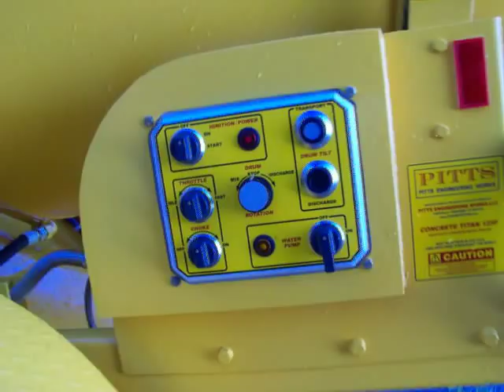Concrete Titan Mixer Trailer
The Concrete Titan 125/F Model is a 1.25 Cubic Yard Mixing Trailer with onboard water system.  It has the largest capacity of any Concrete Mixer Trailer in its class.